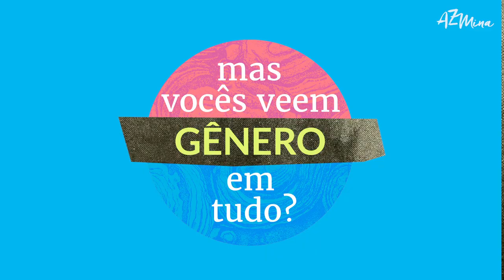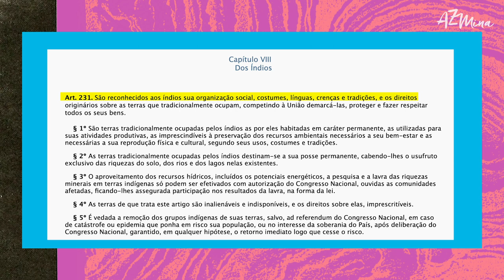Marco temporal, demarcação de terras e mulheres indígenas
O marco temporal entrou na pauta do Supremo Tribunal Federal nesta semana, e as mulheres indígenas, junto com seus grupos e outras lideranças, se organizaram para  ocupar Brasília e pressionar os ministros do STF. É claro que a tese prejudica toda a população indígena, mas as mulheres serão as mais afetadas. AzMina explica o porquê.